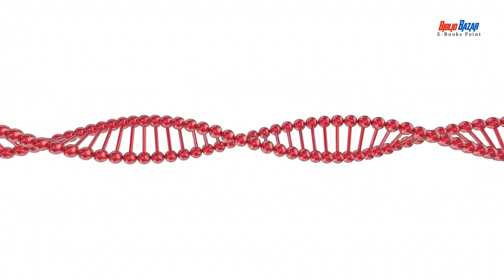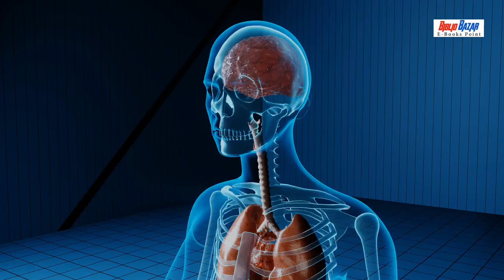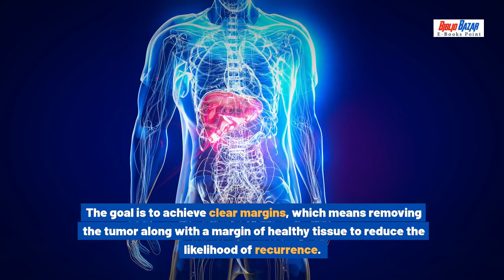Understanding Retroperitoneal Tumors: Symptoms, Treatment, and Care 🏥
Discover everything you need to know about retroperitoneal tumors, including their types, causes, risk factors, symptoms, treatment options, surgical management, and nursing care plans. Learn how early diagnosis and comprehensive care can significantly improve outcomes for patients.